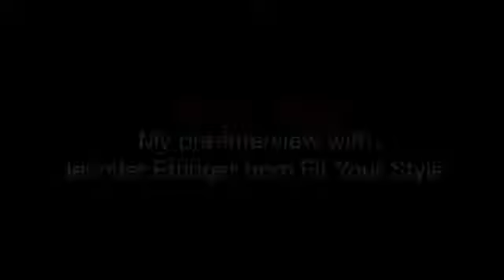Dress, workout & love your your body type!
Here's my pre-interview with Jennifer Ettinger from Fit Your Style giving us a little on what's to come for Remodel Sexy and her talk on how to work out, dress and love your body type!